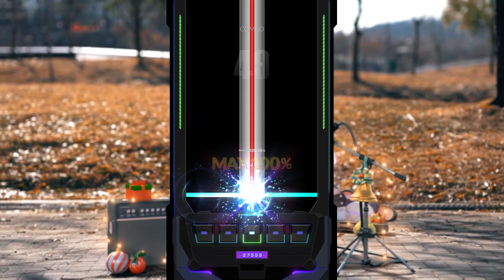[DJMAX RESPECT V] Dynamic Universe 5B NM 4